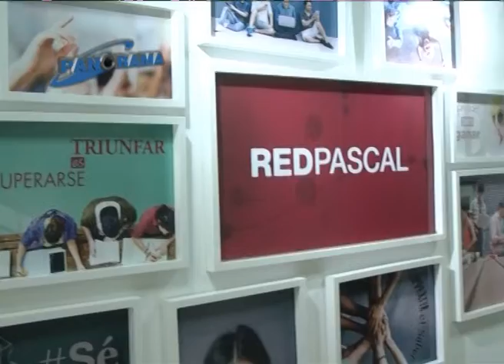Convenio entre Bomberos Voluntarios y CER